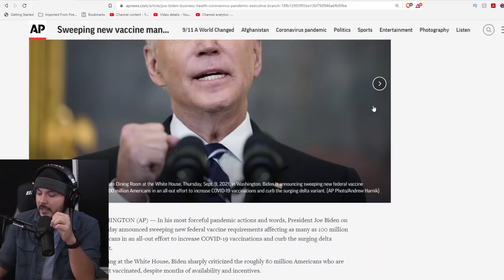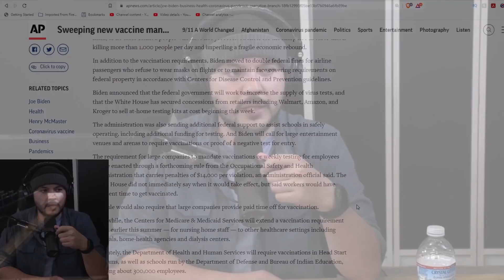Joe Biden Drops IRON FIST With Authoritarian New Vaccine Requirements For American Workers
Tim, Ian, and Lydia join YouTuber and commentator Joey Salads to examine how far Joe Biden has overreached his authority as president with vaccine mandates.

Guest:
Joey Saladino
 @Joey Saladino Show  (YouTube)